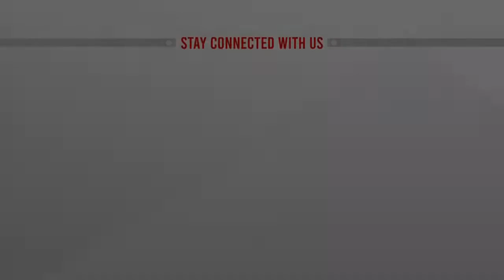ইউরোপে মাঙ্কিপক্সের সংক্রমণ বেড়েছে তিন গুণ | ATN News